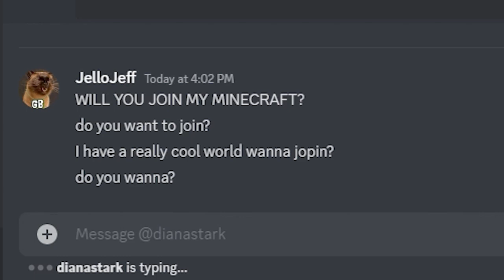Twin Peaks in Minecraft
THERES A FISH IN THE PERCOLATOR!